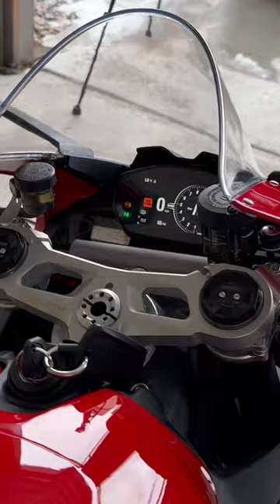Cold start and idle on the Ducati Panigale V2!